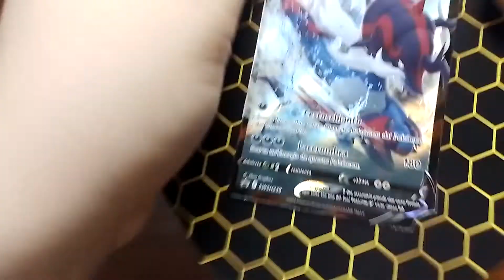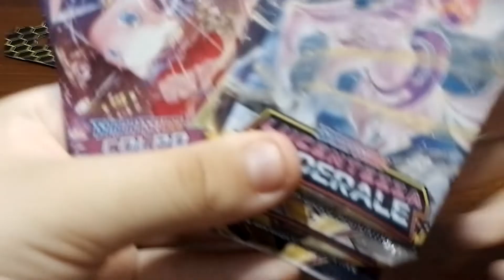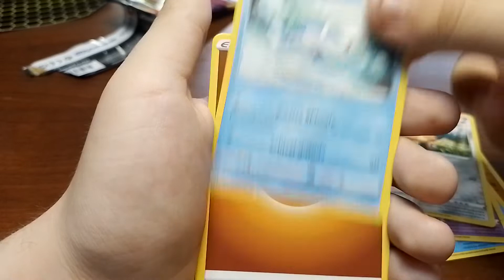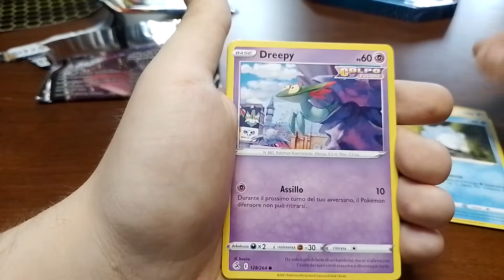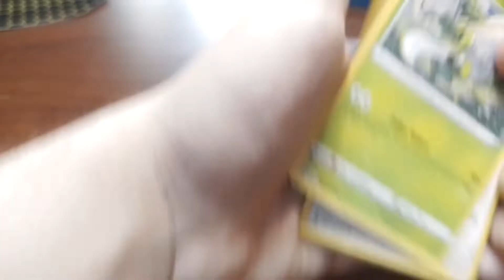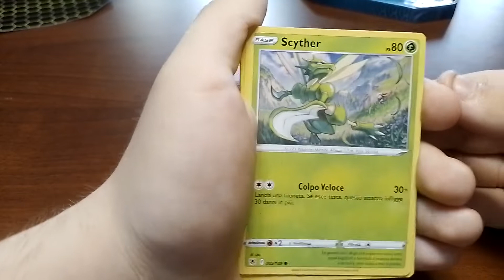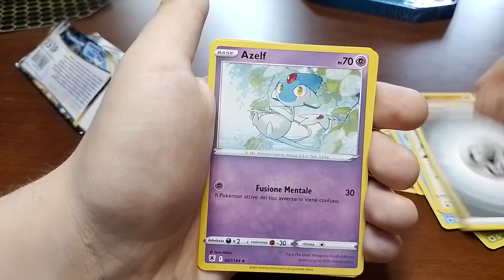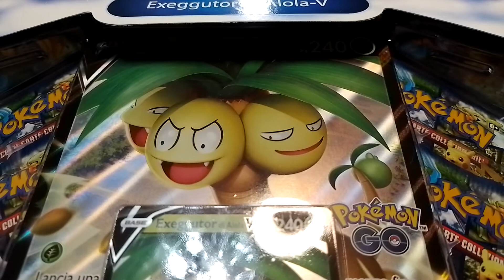Apro La Nuova Tin Da Collezione Poteri Divergenti Di Samurott Di Hisui-V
Apro La Tin Di Typhlosion Di Samurott Di Hisui-V